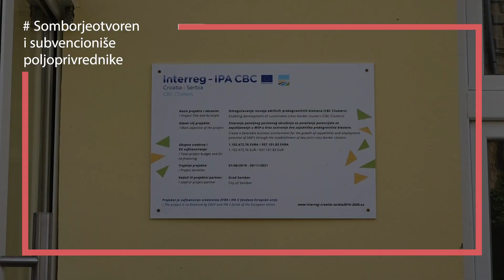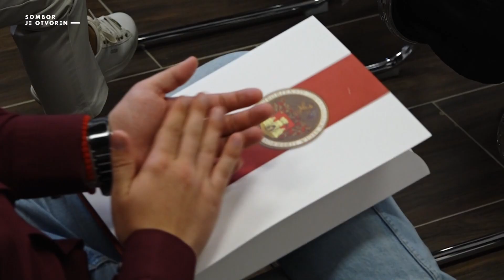Sombor je otvoren i subvencioniše poljoprivrednike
U prostorijama „Klaster CBC Sombor“, svečano su uručeni ugovori po Konkursu, koji je sproveo Agrobiznis centar, za dodelu bespovratnih sredstava za subvencionisanje poljoprivredne proizvodnje i unapređenje funkcionisanja individualnih poljoprivrednih gazdinstava na teritoriji Grada Sombora za 2023. godinu. Pravo na subvencionisanje poljoprivredsne proizvodnje, putem ovogodišnjeg konkursa,  ostvarilo je 99 gazdinstava, a ugovore je uručio gradonačelnik Sombora, Antonio Ratković.